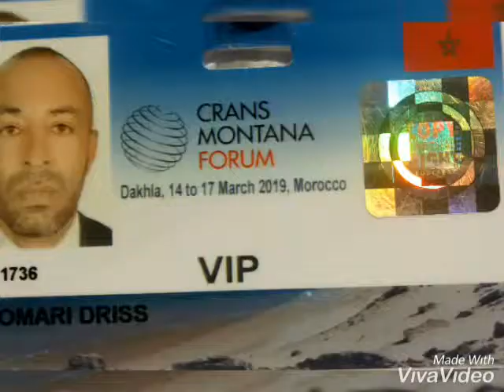رئيس جمعية أوسرد للرياضة يشارك في اللقاء الدولي لكرانس مونطانا